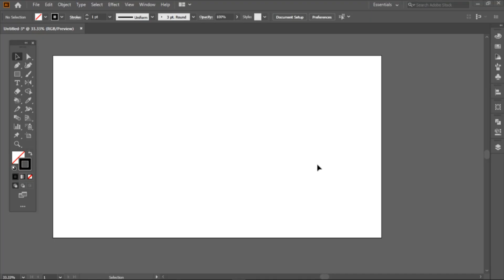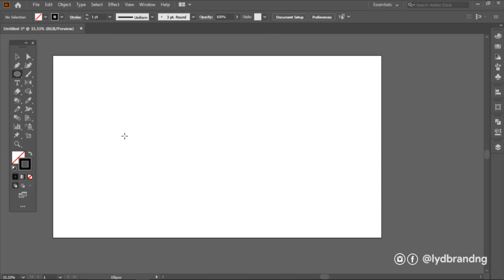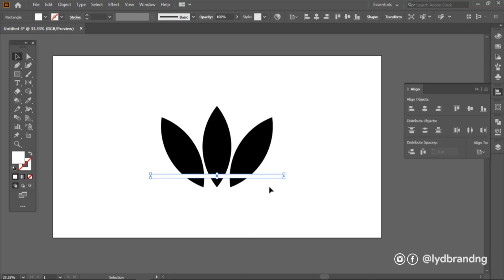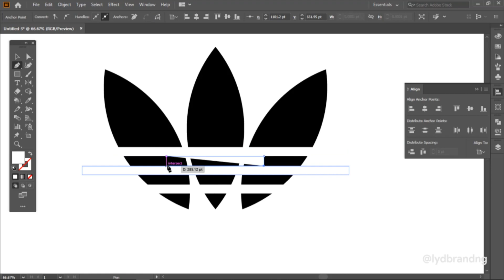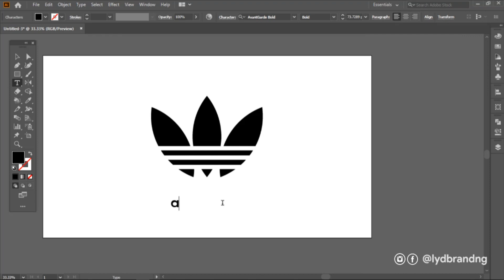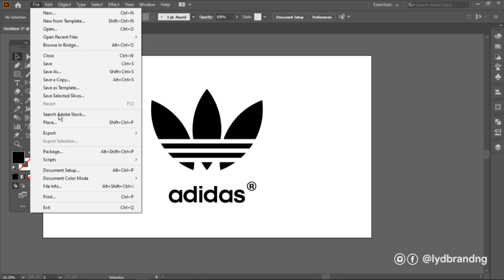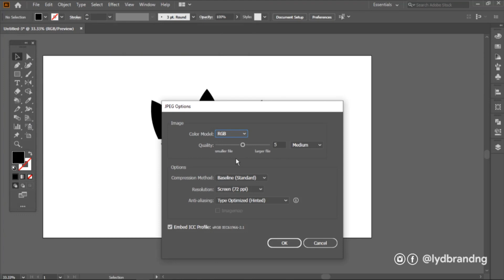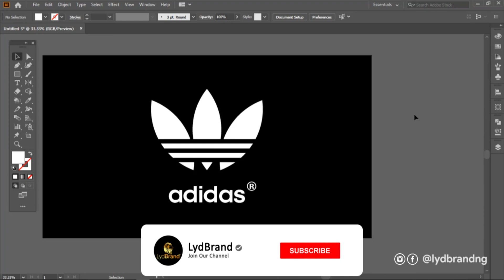Adidas Logo Illustrator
Adidas Logo History and Adidas logo design process || Adobe Illustrator Tutorial.

In this episode, I'll walk you through the entire logo design process of how the famous Adidas brand logo is designed from start to finish in the most easy-going step by step exercise.

We appreciate your support (Equipment fund) and hope to serve you better.

Famous Logo Design:
A design series designed to walk you through the entire design process of how logos of popular and famous brands were created in the most easy-going steps, which gives you a better clue and understanding about corporate designs as a designer or a creative director.

So please do well to encourage and support us as we embark on this journey
we publish new content.